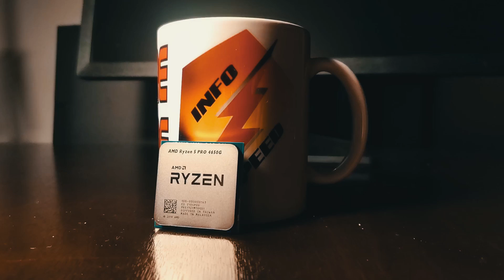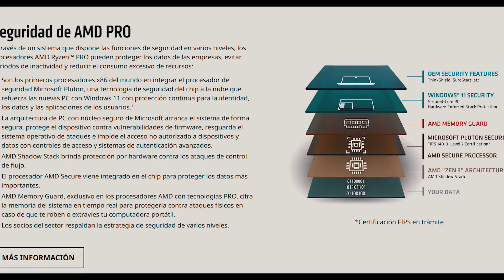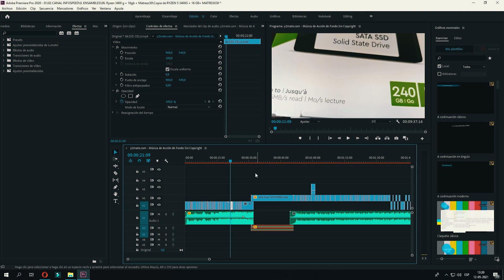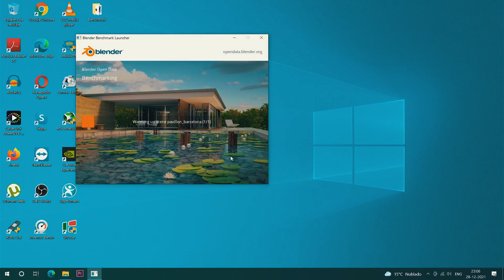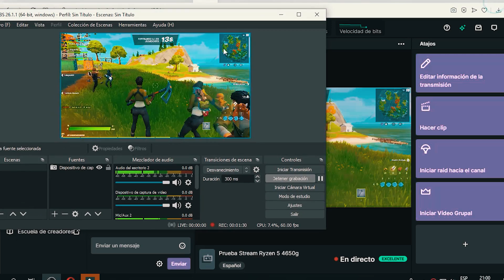Ryzen 5 5600G vs Ryzen 5 4650G ¿Cuál debes comprar para este 2024?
👉🚨¡Bienvenidos a una de las comparativas más comentadas ! En este video vamos a analizar en detalle dos de las APU populares de AMD: el Ryzen 5 4650G y el Ryzen 5 5600G. ¿Te has preguntado cuál de estos procesadores es mejor para ti? Pues, en este video te lo mostramos. Analizamos en general especificaciones, pruebas de rendimiento y precios para que puedas tomar la mejor decisión al momento de actualizar tu equipo o construir uno nuevo. Descubre cuál de estos procesadores es el más adecuado para tus necesidades y presupuesto.🚨

👉Índice:
00:00 Ryzen 5 Pro 4650g o Ryzen 5 5600g?.
00:31 Cuale es mejor opcion?.
00:58 Ryzen 5 Pro 4650g.
01:10 Rendimiento de Ryzen 5 Pro 4650g y Ryzen 5 5600g.
01:39 Passmark Ryzen 5 Pro 4650g y Ryzen 5 5600g.
02:09 Rendimiento GPU Ryzen 5 Pro 4650g y Ryzen 5 5600g.
03:17 Consumo de energía Ryzen 5 Pro 4650g y Ryzen 5 5600g.
03:34 Precios Ryzen 5 Pro 4650g y Ryzen 5 5600g.
04:02 Calidad precio entre Ryzen 5 Pro 4650g y Ryzen 5 5600g.

Relax - Peyruis
Jovial - Peyruis
Swing - Peyruis

Wake Up - MBB